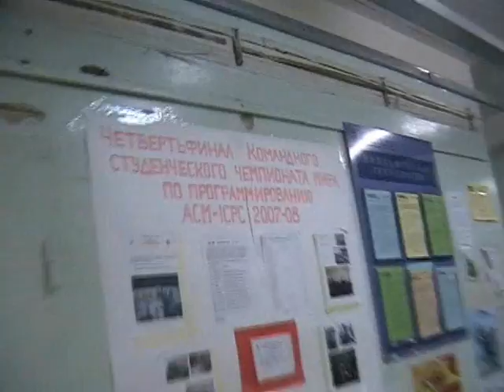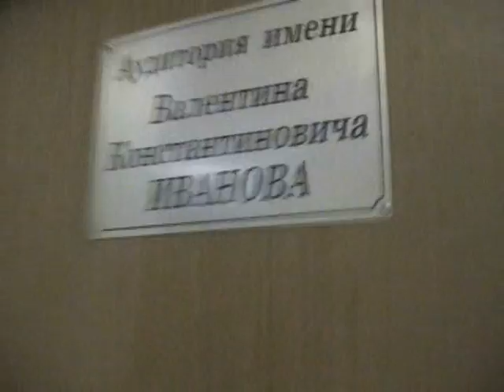Видео для ДПММ 2007